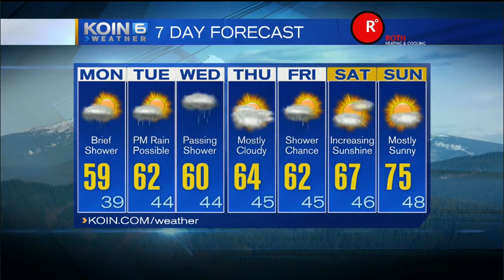KOIN 6 Weather- Sunday Night, April 24th, 2016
A few spotty showers Monday, Joseph Dames has a look forward